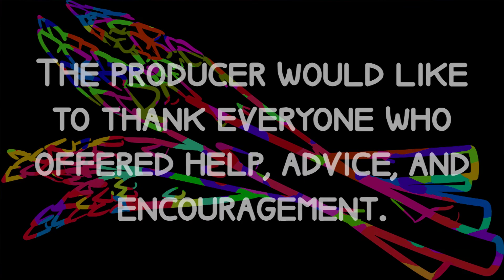The Henchblog, Episode 10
So I guess my blog is still going for now despite Dr. Apogee finding out about it.  I'm not sure how much longer he's going to allow it, though.